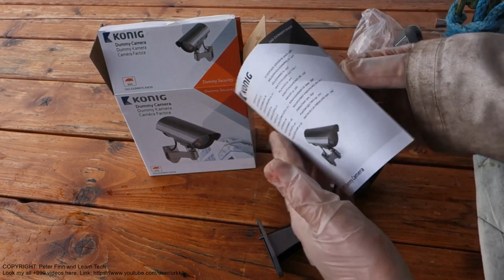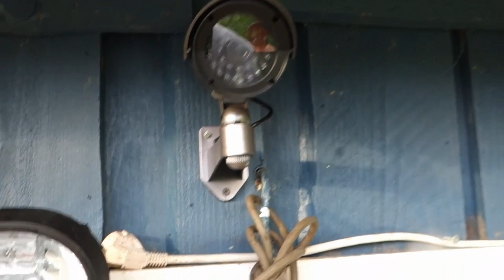How To Get Rid Of Thieves And Other Intruders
You can prevent thieves from entering by installing a dummy camera.✅ Peter Finn shows how to do it.

आप डमी कैमरा स्थापित करके चोरों को धोखा दे सकते हैं। अलबामा के टोयोटा आदमी यह कैसे करना है दिखाता है।

Puedes engañar a los ladrones instalando una cámara falsa. Peter Finn muestra cómo hacerlo.

Vous pouvez tromper les voleurs en installant une caméra factice. Peter Finn montre comment le faire.

Sie können Diebe betrügen, indem Sie eine Dummy-Kamera installieren. Peter Finn zeigt, wie es geht.

Вы можете обмануть воров, установив камеру-пустышку. Тойота из Алабамы показывает, как это сделать.

您可以通过安装虚拟摄像机来欺骗盗贼。来自阿拉巴马州的丰田男子展示了如何做到这一点。

ダミーカメラをインストールすることで泥棒をだますことができます。アラバマ州のトヨタ男性がその方法を示しています。